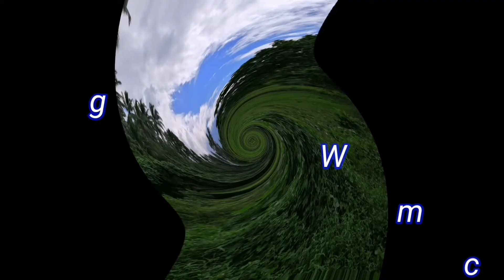French de Jeunette mukbang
We explore the meaning of "mukbang," an eating webcast trend that originated online in South Korea and showcases a host binging on large amounts of messy foods while interacting with a live audience.